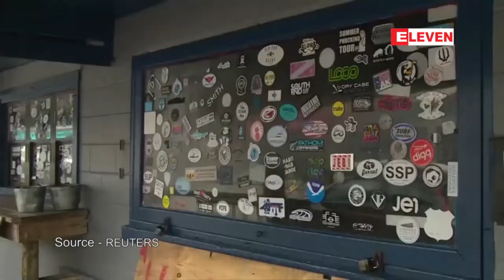အေမရိကန္အေ႐ွ႕ဘက္ကမ္းေျခသို႔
အေမရိကန္အေ႐ွ႕ဘက္ကမ္းေျခသို႔ ဟာရီကိန္းမုန္တုိင္းဖေလာရင့္စ္ ခ်ဥ္းကပ္လာမႈေၾကာင့္ လူတစ္သန္းေက်ာ္ကို ေဘးလြတ္ရာသို႔ ေ႐ႊ႕ေျပာင္းရန္ညႊန္ၾကားထားရ
ဆယ္စုႏွစ္သံုးခုနီးပါးအတြင္း အေမရိကန္ႏိုင္ငံ၊ ကယ္႐ိုလိုင္းနားကမ္းေျခကို ဦးတည္၀င္ေရာက္မယ့္ အင္အားအျပင္းဆံုး ဟာရီကိန္းမုန္တိုင္းဖေလာရင့္စ္ဟာ အဆင့္ ၄ ဟာရီကိန္းမုန္တိုင္းအျဖစ္ ေရာက္႐ိွသြား တာေၾကာင့္ လူတစ္သန္းေက်ာ္ကို ေဘး လြတ္ရာဆီ ေ႐ႊ႕ေျပာင္းဖုိ႔ ညႊန္ၾကားခ်က္ထုတ္ျပန္ထားရပါတယ္။